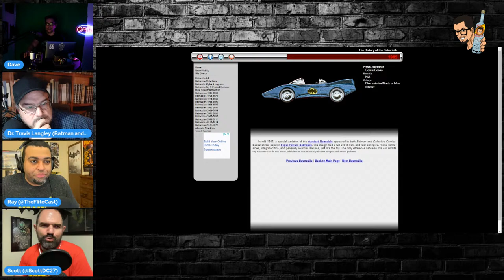Batman & Psychology - w/ Dr. Travis Langley - Film Junkee Vodka Stream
Dr. Travis Langley joins the Vodka Stream to talk about his book, Batman and Psychology, and we shall do a breakdown of the story, Batman Ego.